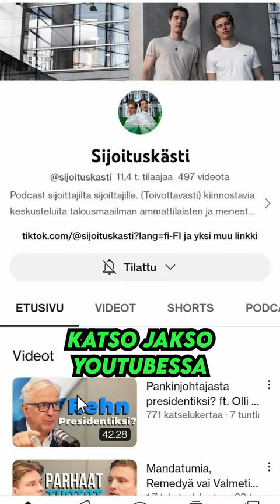Miten lievität työstressiä? ft. Olli Rehn